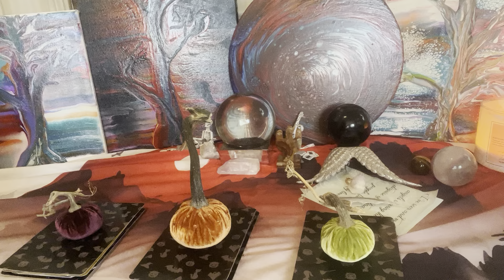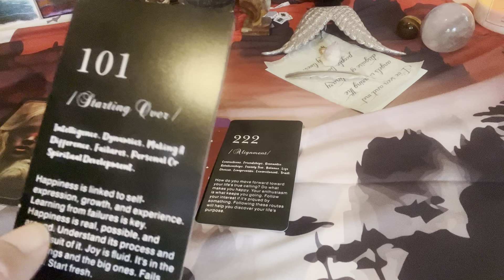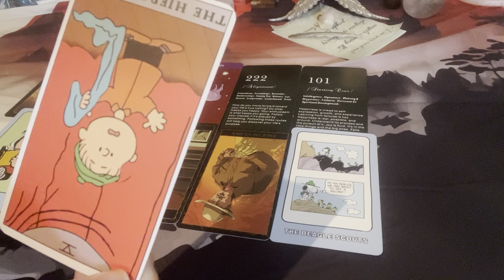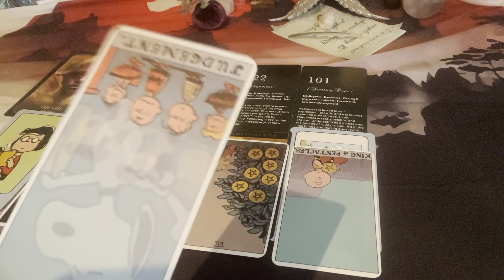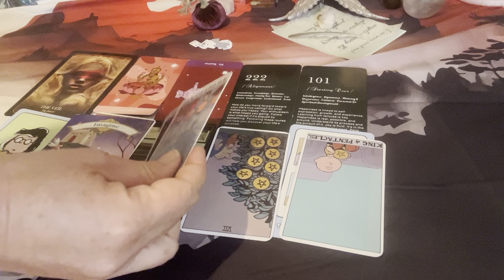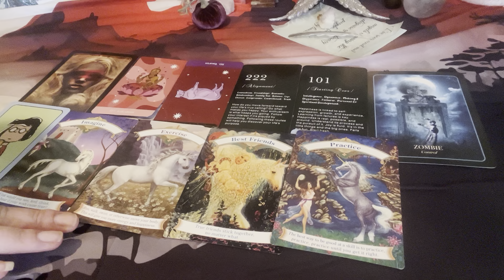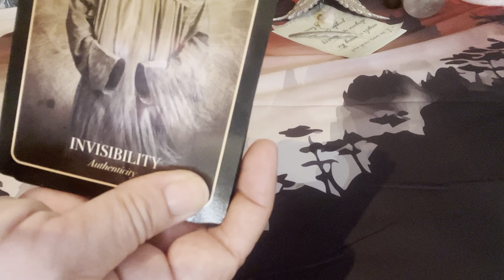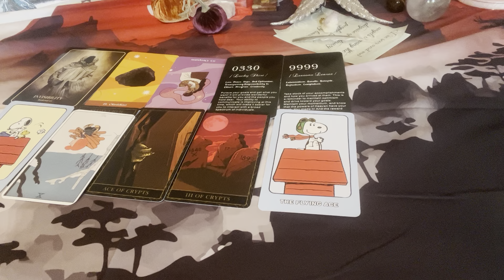🎃 U pick a Pumpkin 🎃 for your message- 🟣 🟠 🟢 123-pick a card Reading - 🎃 🟣🟠🟢